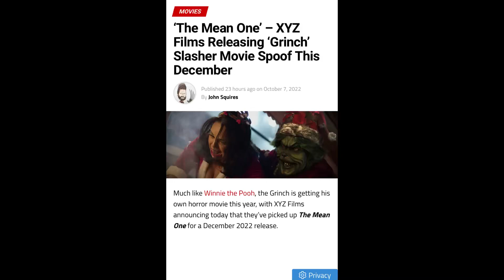My Reaction Did Make The Grinch In A Horror?!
First Banana Splits, Second Winnie The Pooh: Blood And Honey, And Now THIS?!

What Heck What’s Wrong With You, WHY YOU USE THE CHARACTER CHILDHOOD AS THE HORROR!